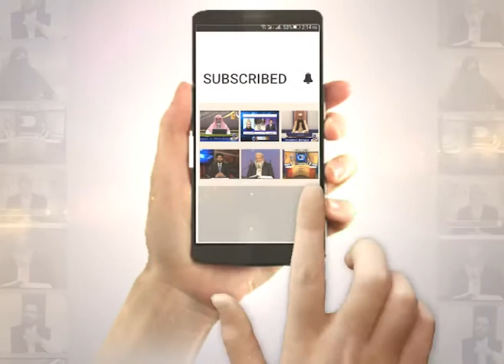Ramzan Talk | EP05 | Naiki Main Sabkat | Paigham Tv Offical